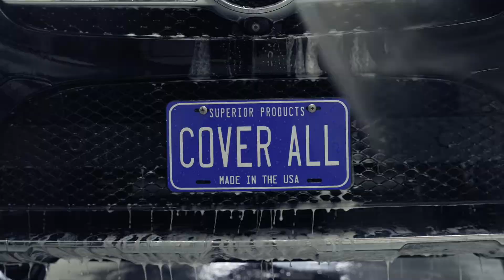Nano Ceramic Coating 5K Follow Up x Mercedes GLE | Superior Products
Here it is folks! Our YouTube video follow-up, where we reveal how Superior Products Nano Ceramic Coating 5K held up over the midwest winter on a Mercedes GLE!

In this highly anticipated update, we examine the long-lasting performance of our Nano Ceramic Coating 5K on the painted surface of a Mercedes GLE, even after enduring harsh winter conditions. Witness the incredible protection it provides against environmental attacks, as well as its self-cleaning and non-stick properties that keep the vehicle looking its best.

Our Nano Ceramic Coating 5K is engineered with advanced technology, forming a chemical bond with the painted surface and providing exceptional wear resistance. This results in years of durable protection, ensuring your vehicle stays shielded against various environmental elements.

Included in the kit are all the essentials you need for a seamless application: a 2oz bottle of Ceramic Coating, one applicator pad, one microfiber towel, and a set of rubber gloves. With these tools, you can easily apply the Nano Ceramic Coating 5K and experience its remarkable benefits firsthand.

Don't forget to engage with us in the comments section below! Let us know your thoughts on the Nano Ceramic Coating 5K, share your experiences, and ask any questions you may have. We value your feedback and are here to assist you.

Thank you for being a part of our YouTube family, and we look forward to bringing you more exciting content in the future. Now, let's dive into the world of superior protection and automotive detailing with Superior Products Nano Ceramic Coating 5K!

*This video was shot and produced spring 2022.